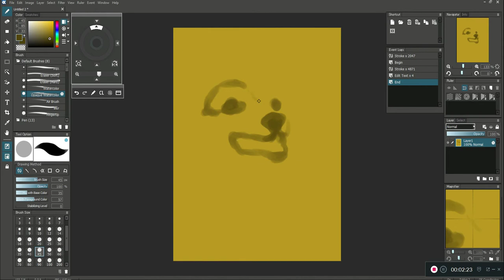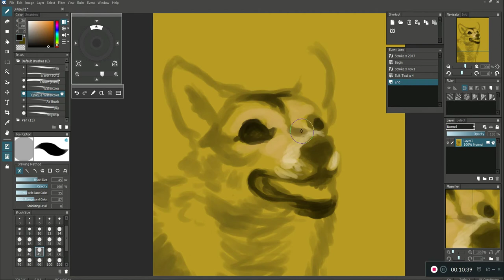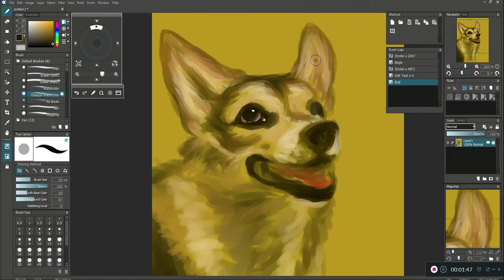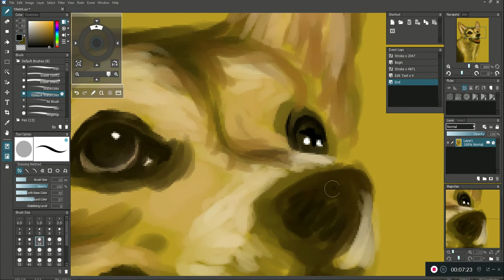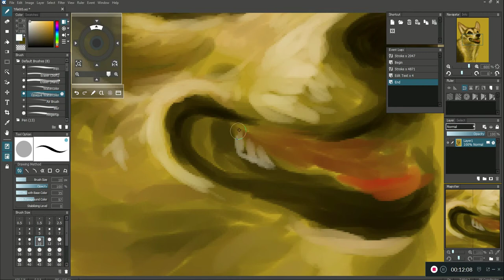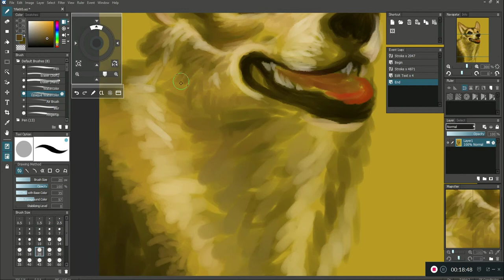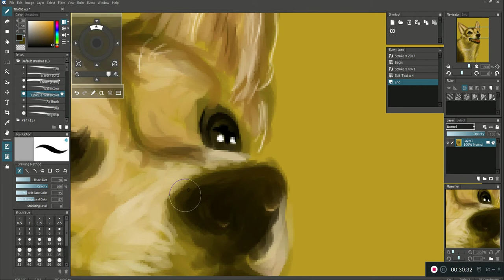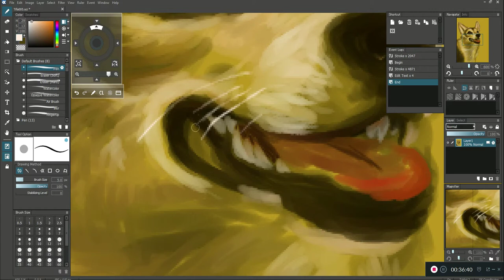Speedpaint: Tifa Corgi: 005 [Open Canvas]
Painting of my corgi, Tifa, done in open canvas, mainly switching from opaque watercolor brush and pen brush. Screen capture in real time and then speed up 3x.